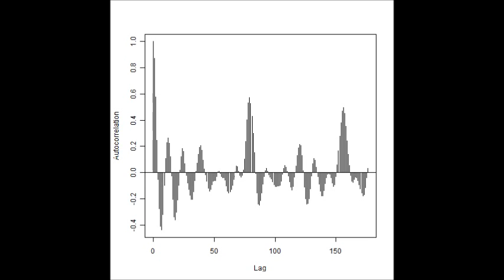超音波を利用した「表面弾性波（Surface elastic wave）の解析データ（Analysis data）」